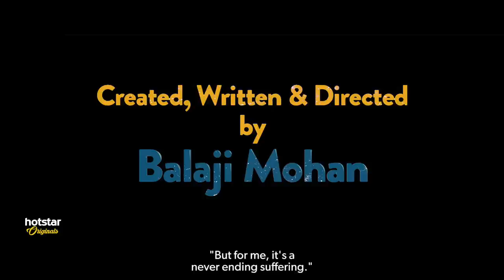As I'm Suffering From Kadhal | Official Trailer [HD] | Now Streaming on Hotstar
In the mood for love? Think again. From director Balaji Mohan comes a story of four couples exploring the many meanings of modern-day love.

Binge watch all 10 episodes of the new Tamil series 'As I'm Suffering From Kadhal', directed by Balaji Mohan, exclusively on Hotstar!